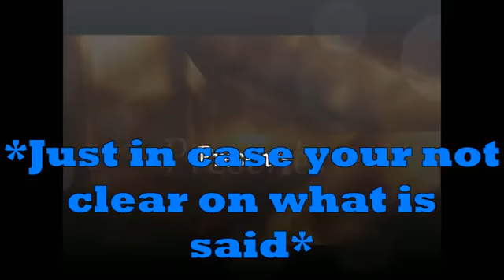landon1223 subtitled hit marker v.2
Had to pull this one out of the God archive!

A place for Alpha and Beta modders and mod users alike.

Join my personal Discord to see what I am up to and when I am going live:

Make sure to checkout my brother LWPE aka Landon :D